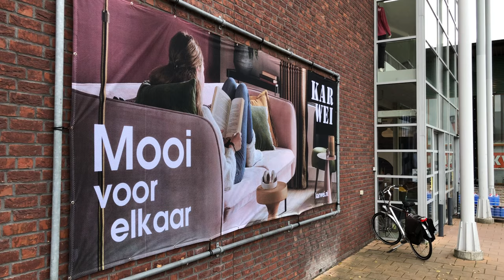Mooi voor elkaar! De verfmengservice van Karwei Middelburg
Natuurlijk hebben onze woonwinkels en bouwmarkten dingen met elkaar gemeen, maar het zijn juist de verschillen die een dagje struinen over Woonboulevard Middelburg zo leuk maken.

Na het bezoek aan Praxis Middelburg, vorige week, gingen we nu op bezoek bij de buurtjes van KARWEI Middelburg. De twee winkels hebben zeker enige overlapping,maar bij Karwei ligt de nadruk minder op de hele grote verbouwingen en op sanitair, en juist meer op interieur en styling.

Tijdens ons bezoekje legde bouwmarktmanager Martine Weber uit dat meubels en woonaccessoires binnenkort nóg meer ruimte zullen krijgen. Om die reden zijn er ook werkzaamheden gepland om de winkel. Zo krijgen de vloeren binnenkort een nieuwe verflaag, om de meubels beter tot hun recht te laten komen.

We zoomden zelf niét in op de meubels van Karwei, maar op de verfmengservice van de winkel. Daar beloofde het namelijk extra druk te worden die dag, door een actie van Flexa. Druk was het inderdaad, maar omdat Martine zo vriendelijk was om bij te springen kregen we toch de kans om te praten met Marlon Zandbergen, die al dertien jaar in de Middelburgse vestiging werkt. Het grappige is dat hij in het verleden óók jaren voor Praxis werkte. Zo is deze Middelburger een zeer ervaren allrounder geworden, die problemen fluitend oplost. "Ik ga nu even een trucje doen."

Marlon is ook ervaren in zijn omgang met mensen. Dat vindt hij dan ook het mooiste aan zijn werk. Het maakt hem niet uit op welke afdeling hij staat, zolang het maar tussen de klanten is. We zagen hem zelfs iemand knuffelen! Mooi voor elkaar, inderdaad :-)